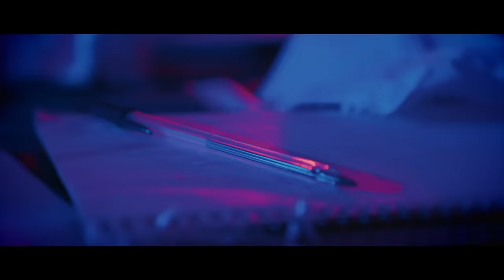Inquilino da Dor (Clipe Oficial) - Fabio Brazza [Prod. WEY e Paiva]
Ficha Técnica:
Compositores: Fabio Brazza
Beat/Produção Musical: WEY e Paiva
Mixagem/Masterização: Luciano Scalercio
Estúdio: White Monkey Recordings
Distribuição Digital: Ditto Music
Videoclipe
Direção, Edição e Pós: Rodrigo Rossi
Produtora: Glow

 Sobre o Fabio Brazza

A arte da poesia nunca foi um mistério para Fabio Brazza, um dos grandes nomes do rap nacional. Com  quatro álbuns lançados e o quinto em fase final de produção, pode ser considerado um artista completo, é rapper , poeta, autor e improvisador. Explorando em suas músicas e letras uma identidade linguística forte, consegue conversar com um público diversificado.

Seu estilo é o rap de mensagem, suas composições trazem uma assinatura exclusiva e unem crítica social ao ritmo e à poesia. “Não importa se alguém coloca um beat de funk ou um reggaeton, vai me escutar cantando e ver que não tentei imitar alguém ou ser algo que não sou. Você vai ouvir a primeira rima e vai falar ‘é o Brazza rimando’. Tenho essa segurança de quem sou e do que quero transmitir ao meu público”, avalia. O quinto álbum explora um Brazza mais confiante, explorando estilos musicais diferentes, com batidas mais modernas e participações especiais de Nog, Péricles e Sant.

Neto do poeta concreto Ronaldo Azeredo e sobrinho neto do também poeta Augusto de Campos, o  dom para escrita está no sangue. Em agosto ele lança o seu segundo livro infantojuvenil, Anel de Giges, versão ilustrada do clipe homônimo. Sobre seu processo criativo, afirma “Cada letra tem sua particularidade, às vezes nasce de um livro que li ou de uma experiência que tive ou até mesmo de uma palavra. Às vezes é no estúdio, ouvindo uma música ou uma batida e, em cima daquilo, derramo sentimento ou algo mais racional, como um jogo de palavras. Busco estar sempre alimentando o baú da mente com conhecimento e experiência para quando o gatilho vier, eu possa juntar em uma música.”

Brazza já dividiu microfone com grandes nomes da música como Gabriel o Pensador, Arnaldo Antunes, Paula Lima e Chali 2na, do Jurassic 5. Colírio da Cólera, seu dvd acústico, conta com participações de Negra Li, Fernandinho Beat Box, Marina de la Riva e Cynthia Luz. Seu talento literário foi reconhecido por grandes nomes como o cartunista Mauricio de Sousa e o filósofo Clóvis de Barros, que escreveram os prefácios de suas obras literárias.